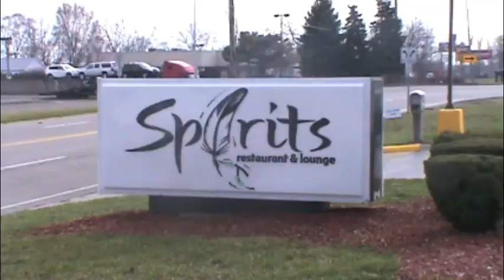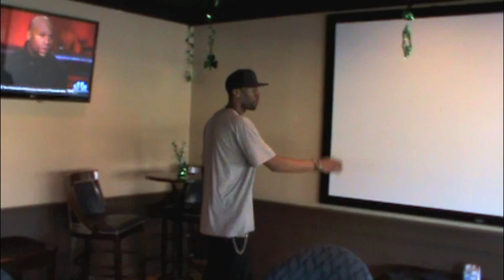Enovie #9 - Rob "Chief" Griffin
Ex Detroit Piston player has a birthday party in the Spirits Lounge in Ypsilanti, Michigan.